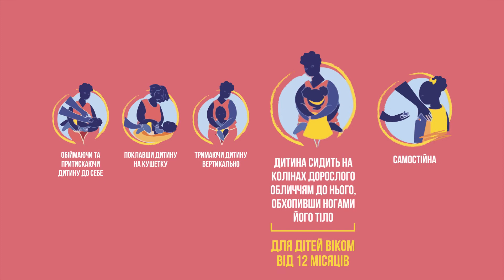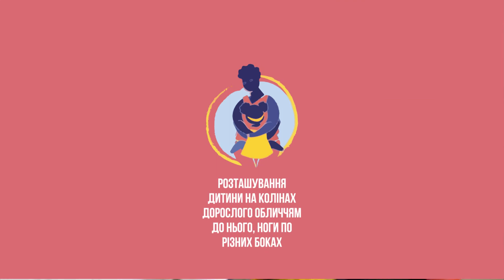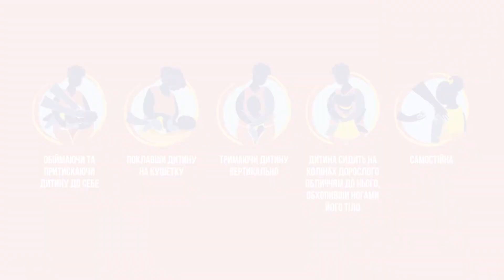Як розташувати немовлят та дітей для проведення вакцинації